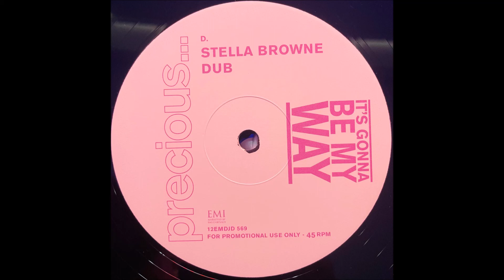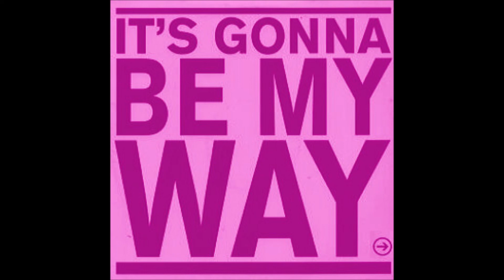Precious - It's Gonna Be My Way (Stella Browne Dub)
Precious (2) – It's Gonna Be My Way
Label:EMI – 12EMDJD 569
Format:2 x Vinyl, 12", 45 RPM, Promo
Country:UK
Released:2000
Genre:Electronic